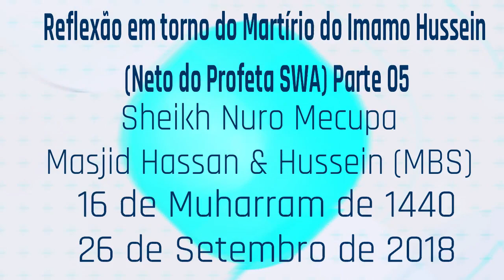Reflexão em torno Do Martírio do Imamo Hussein (Neto do Profeta SWA) Parte 05-Sheikh Nuro Mecupa